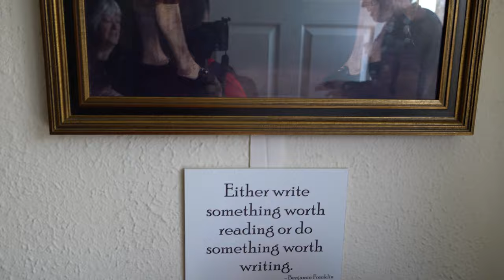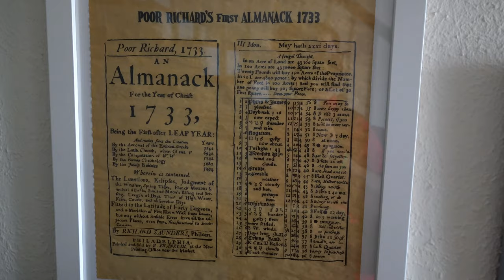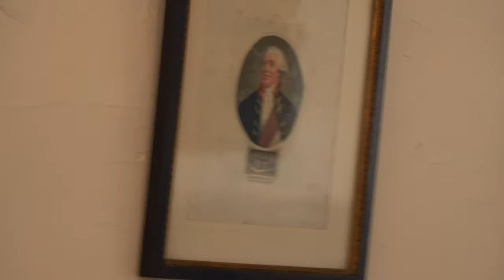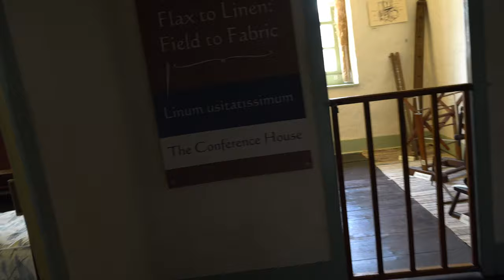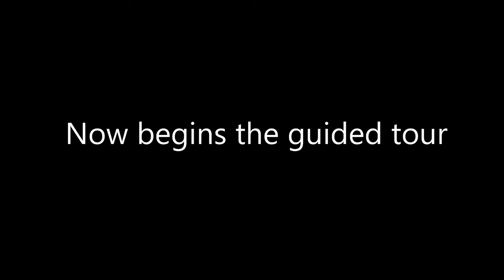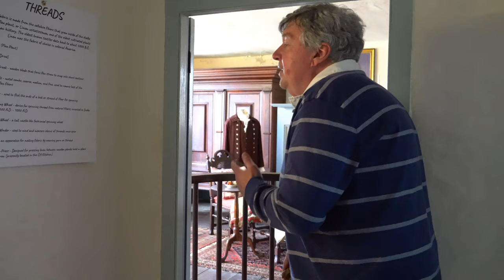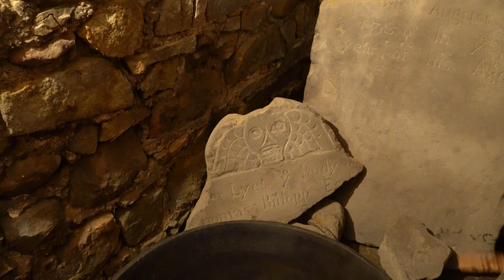Tour of the Conference House (4K)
Self tour ends at 10 minutes and the rest of the video is a guided tour.

for more information.

For more historic locations, including many involving the American Revolutionary War, check my Historic playlist